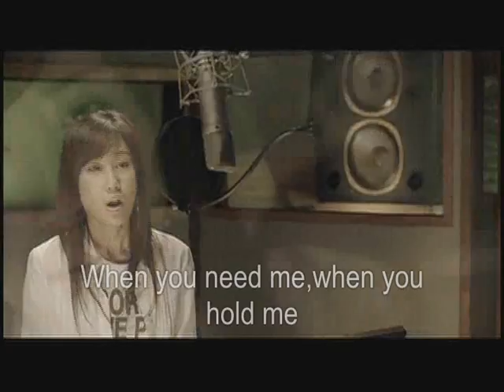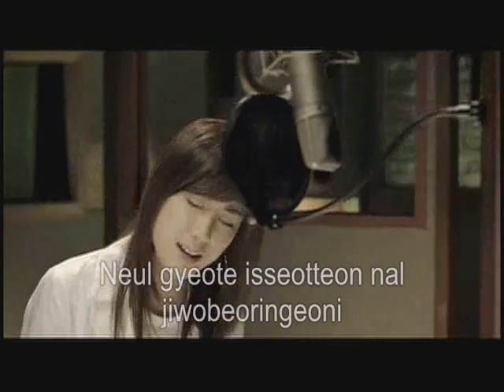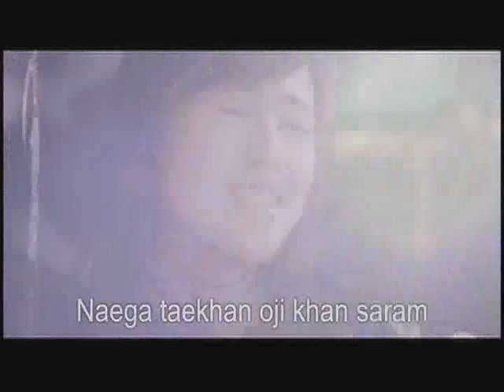Jang Ri In - Y(Why) w/Lyrics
Credits:
Lyrics: me_luv_me(Romanized)

Chinese PinYin(as requested)

Wo de shou xin wo yi ge yue ding(baby can U tell me)
Zai zen me ku bu fang qi(can U tell me)
Zai qi dao li deng ni lai ling (wok an bu qing)
Yuan li de ni xiang fantasy
Can U feel my loves tears wo pi bei de shang xin
Ru guo ni kan jian (kan de jian) qing hui lai zhe li~

Why baby why ni yi li wo er qu
When U need me when U hold me
Zong zai ni shen bian de wo~ ni shi fou yi wang ji~
Liu xia wo helpless and breathless and speechless
You leave me powerless~

Yi qi zhui xun de ceremony
Ni hui bu hui dou yi wang ji
Lu de jin tou zui hou~ deng dao ni ( deng dao le ni)
Quan dou gei ni come into me
Can U feel my loves tears na zui chu de xi yu
Ruo ni ting jian(ting de jian) qing hui dao zhe li~

You leave me powerless , I must confess
Kan li yi qu mi shi zi ji
Powerless im selfless na me ci xin tai tong xi
Wo de xuan ze dou shi zhong shi ni
Wei ni er hu xi zai de huai zhong shui qi oh~

Tell me why wei he li wo er qu~
Yi miao hui yi yi tian guo qu
Mei you ni hui mi lu de wo~ ni shi fou yi wang ji
Wo zhao yi helpless and breathless and speechless
Why baby why~ I feel so lonely~ uh~

Korean Hangul

내 손 끝에 그 약속이 (baby can U tell me)
아프도록 맺혀서 (can U tell me)
기도하듯 기다려도 (아련하게) 멀어지는 your fantasy

Can U feel my love's tears 내 슬픔 내 지친
맘을 본다면 (날 본다면) 날 찾아와 줘~

Why baby why 날 떠나간 거니
늘 곁에 있었던 날~ 지워버린 거니~
나는 이미 helpless and breathless and speechless

아직 못한 ceremony (ceremony)
이젠 모두 잊은 거니
기다림 끝에 그댈~ 본다면 (보게 되면)
모두 줄께 come into me

Can U feel my love's tears 맨 처음 속삭~임
들린다면 (보인다면) 날 찾아와 줘~

널 보내곤 넋을 잃고
powerless I'm sapless 버틸 수도 없지만
내가 택한 오직 한 사람
너를 숨쉬고 네게 잠들어 Oh~

Tell me why 왜 떠나간 거니~
한 순간도 단 하루도
너 없인 힘겨운 날~ 지워가는 거니
난 이미 helpless and breathless and speechless